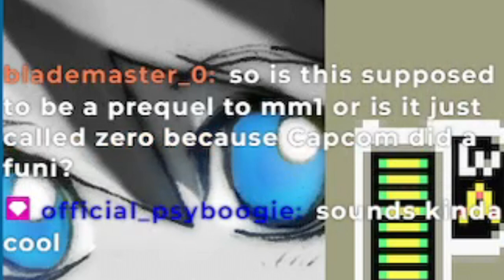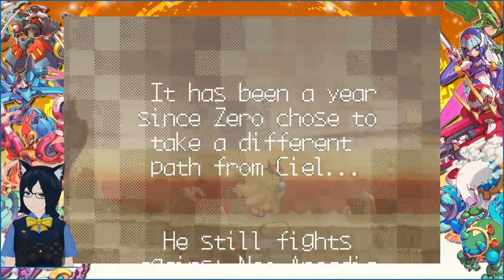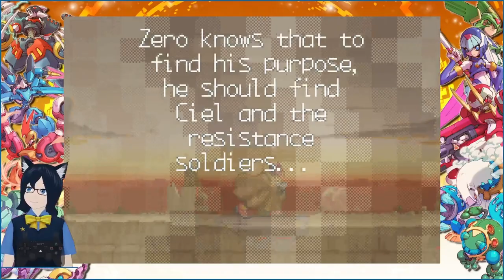Mega Man Zero 1 & 2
you think this video is long? the stream was 6 hours.

0:00:00 - Mega Man Zero
0:39:42 - Mega Man Zero 2
1:14:38 - Outro